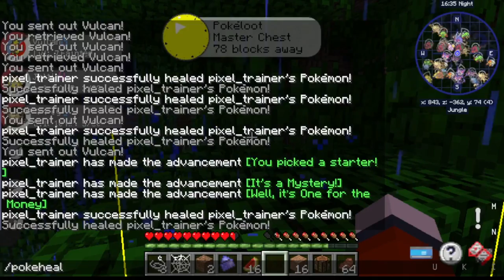Pixelmon Stream 1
It'll be linked in both the comments and bellow this text!